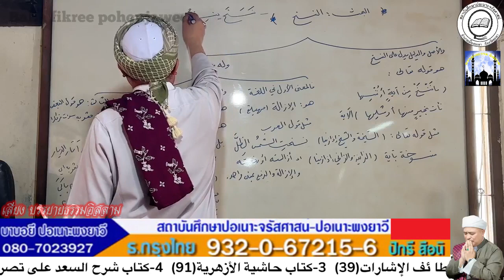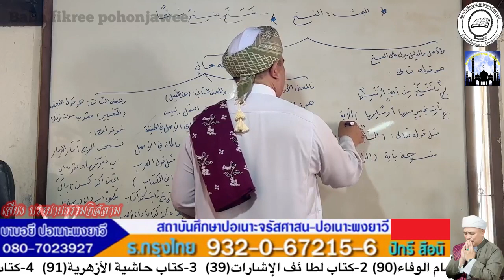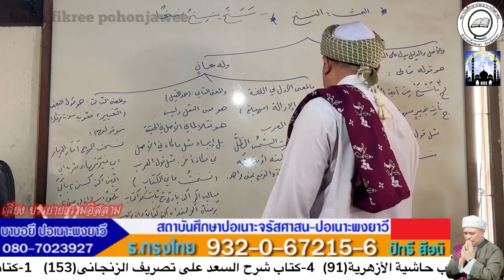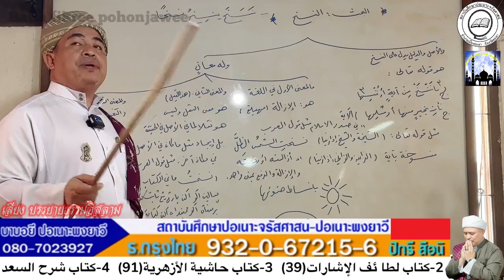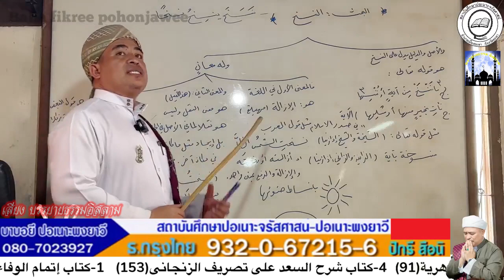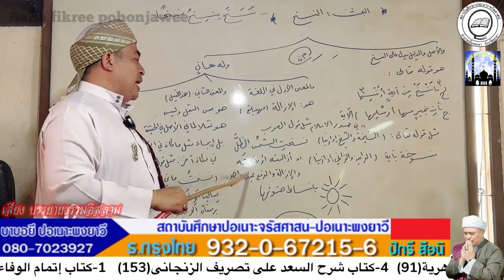[สอนกีตาบ] บาบอฟิกรี ปอเนาะพงยาวี 02-03-67 (เช้า)